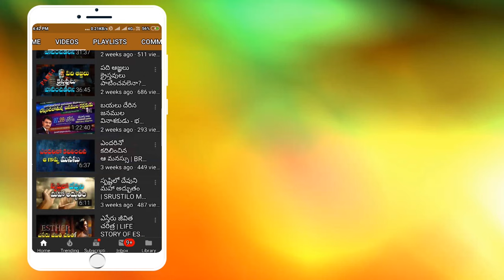ఓ మనిషి ఒక్కసారి ఆకాశపక్షులను చూడు | SHORT MESSAGE | BRO RAVI JCIT | BANGALORE